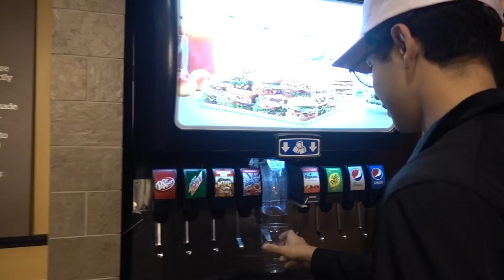DOOF DAYS! #182 "SENIOR LUAU"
Today, was SENIOR LUAU, and it was AMAZING. Today was also the day I met a cat and named him X Caliber. Enjoy